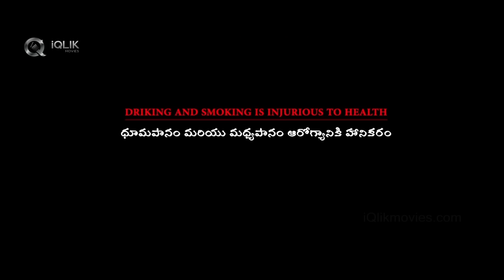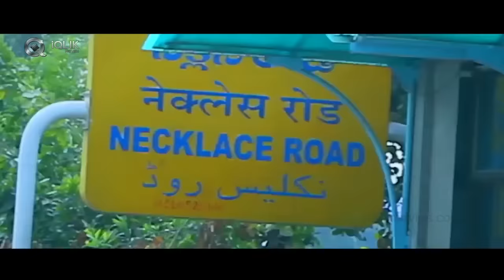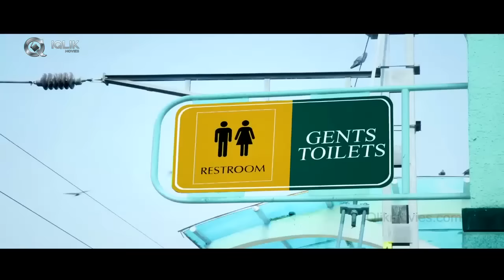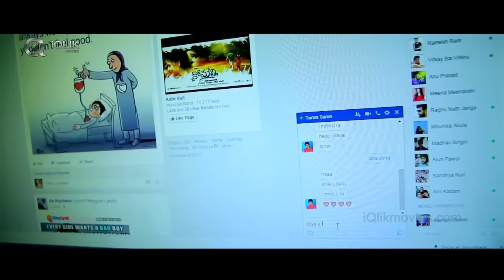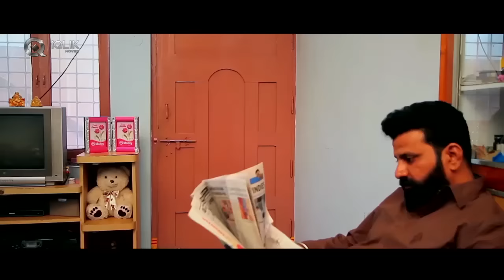Parinayam - New Telugu Independent Film 2016 || by Anu Prasad || Presented by iQlik Movies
Watch Parinayam - New Telugu Independent Film 2016

Cast :Amardeep chowdary, Ravi Siva Teja Paila, Sirisha Naidu
Editor : Harsha Annavarapu
D.o.P : Jalda Kanna,
Directed By  Anu Prasad